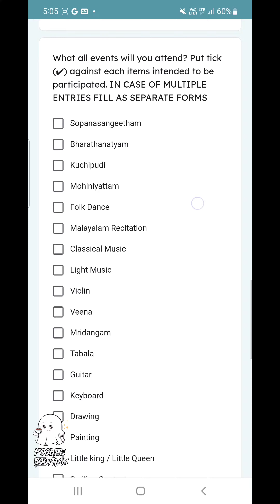Ananthapuri Nritha Sangeetholsavam | Sree Chithira Thirunal Smaraka Sangeetha Natya Kala Kendram.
ശ്രീ ചിത്തിര തിരുന്നാൾ സ്മാരക സംഗീത നാട്യകലാ കേന്ദ്രത്തിന്റെ മുപ്പത്തൊണ്ണം വാർഷികത്തോടനുബന്ധിച്ച് "അനന്തപുരി നൃത്ത സംഗീതോത്സവം 2023" നൂറിപതിനൊന്നാമത് ശ്രീ ചിത്തിര തിരുന്നാൾ മഹാരാജാവിന്റെ ജയന്തി ആഘോഷവും, 2023 നവംബർ എട്ടാം തീയതി മുതൽ പത്തൊമ്പതാം തീയതി വരെ സമുചിതമായി ആഘോഷിക്കുകയാണ്. ഇതിനോടനുബന്ധിച്ച് സംസ്ഥാന അടിസ്ഥാനത്തിൽ LP, UP, ഹൈ സ്കൂൾ , കോളേജ് തലത്തിൽ കലാമത്സരങ്ങൾ സംഘടിപ്പിക്കുന്നു. ഭരതനാട്യം, മോഹിനിയാട്ടം, കുച്ചുപ്പുടി, നാടോടിനൃത്തം, ശാസ്ത്രീയ സംഗീതം, ലളിതഗാനം, സമൂഹ ഗാനം, പദ്യപാരായണം, സോപാനസംഗീതം, വീണ, വയലിൻ, മൃദംഗം, തബല, ഗിറ്റാർ, കീബോർഡ്, ചിത്രരചന, തുടങ്ങിയ ഇനങ്ങളിലാണ് മത്സരങ്ങൾ നടത്തുന്നത്. കൂടാതെ 2 വയസ്സ് മുതൽ 5 വയസ്സ് വരെ പ്രായമുള്ള കുഞ്ഞുങ്ങൾക്കായി കുട്ടികളുടെ രാജാവിനെയും, രാജ്ഞയേയും, പുഞ്ചിരി മത്സരം വിജയിയെയും തിരഞ്ഞെടുക്കുന്ന മത്സരവും നടക്കും. ഈ വർഷത്തെ അനന്തപുരിക്ക് മറ്റൊരു പ്രത്യേകത കൂടിയുണ്ട്. ശ്രേഷ്ഠ മലയാളിമങ്കയെ തിരഞ്ഞെടുക്കുന്ന മത്സരവും അരങ്ങേറും.

Sree Chithra Thirunal Smaraka Sangeetha Natya Kala Kendram is celebrating their 31st annual day. The competition will be held between 8th November to 15th November, 2023.

Registration fees:

Dance and Group Song - Rs.200/- per item.

Little king/Little Queen Smiling Contest - Rs.200/- per contestant.

Other items: Rs.100/- per ഐറ്റം.

Last date: 29/10/2023, 5PM.

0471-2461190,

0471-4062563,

or contact the office directly.